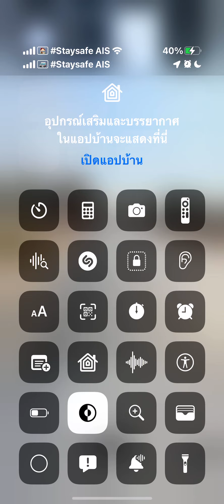อยากไปอยู่กับกับเพื่อนไม่บอกหรอกนะว่าจะไปซื้อมาเจอกับตัวไม่ต้องมา